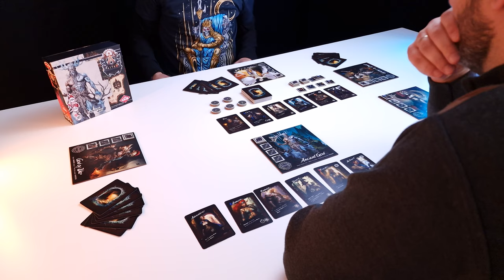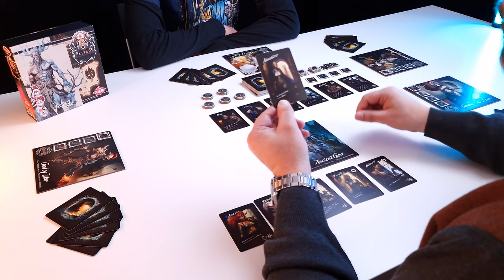Altar: Realms of the gods - How to play with the designer of the game!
Thank you INTO THE AM for these amazing T-shirts!

What's up everyone? I'm Thanos and this is how to play Altar: Realms of the gods board game with  the designer of the game Vasilis Patroulias!

Designer: Vasilis Patroulias
Publisher: The Red Joker

Along time ago, at an era where the humans were still primitive, the Gods were the only ones dominating the world. The arrogance of the Gods however, and their continuing clashes led to their decline and almost their extinction. The last few who remained, were hidden in oblivion waiting to return more powerful than ever.

In the subsequent years, humankind was thirsty for knowledge and domination. This triggered the awakening of the Gods. As exchange, the Gods have demanded everlasting faith and obedience so they could fully regain their powers and fulfill their plans. Soon, epic battles among Gods and their loyal followers spread throughout the world and the humankind fell into chaos.

The age of the gods has returned more wicked than ever before. The gods along with their devoted divergent followers are now fighting for supremacy… Who will be the last god standing to rule all humanity? Will this god bring Light, Love, War, Fear or everlasting Darkness? The fate of the World is in your hands!

Gameplay

Altar:Realms of the gods is a card game for 2 to 5 players. During the game you fight against enemy gods and try to protect your Realm. Your goal is to build Shrines and discover the hidden Altars in your god's Realm in order to activate them and make your god the most powerful of all and win the game!

Each player chooses a god and takes their board which represents their Realm. On their turn a player must first draw a card and then perform 1 main action:

Use the Ability of a card (e.g. Activate an Altar, draw additional cards, destroy enemy Altars etc.), Perform a Ritual to build a Shrine and place it on their god’s Realm or Worship a god. When worshipping a follower is placed face-up next to their god’s realm to show where they activate their abilities and protect against the enemy gods. In addition to the main action, a player may take any number of free actions.

The game ends when a player builds at least one Shrine and discovers and activates all the Altars on their god's Realm.

**Our stories... made of board games ❤ **